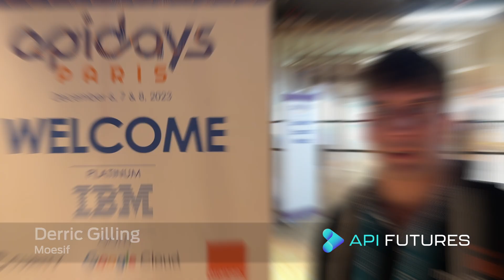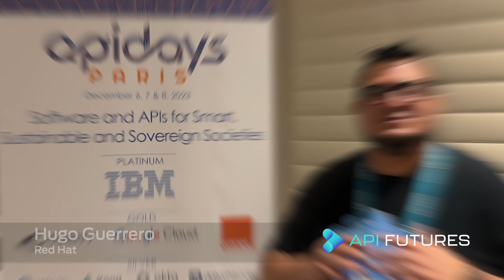API Futures 2024: Predictions from API Experts at API Days Paris 2023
What the future of APIs look like for 2024? Using the opportunity to meet renowned experts at the biggest @apidays event ever at API Days Paris 2023 in December, here are 24 predictions for "API Futures" in 2024.

This video is part of series of posts today where many people from the API space have coordinated to post something about "API Futures". If you want to check out more content from this series, please check out the following page:

What do you think the future of APIs looks like for 2024? Join the discussion and let us know!